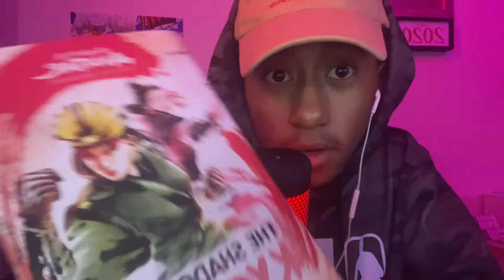ASMR | Fast and Agressive Triggers(hand sounds, scratching, tapping)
I also make anime reactions and wanted to try ASMR.
I watch ASMR all the time💫
Anime reaction channel: